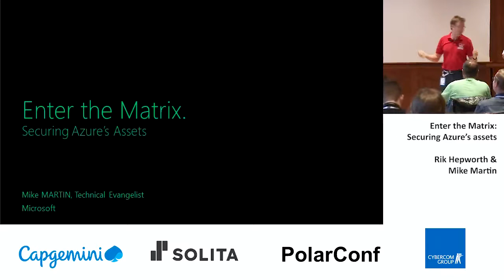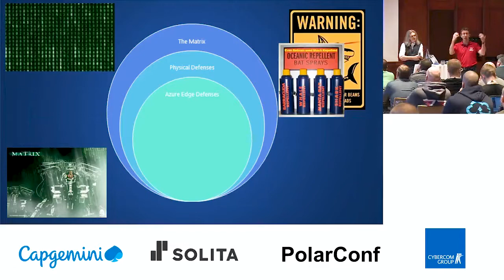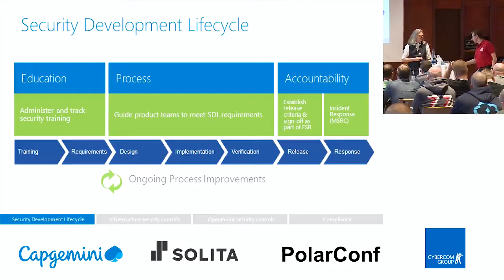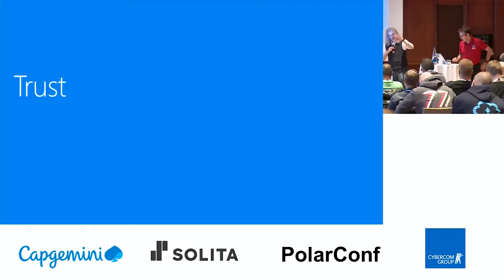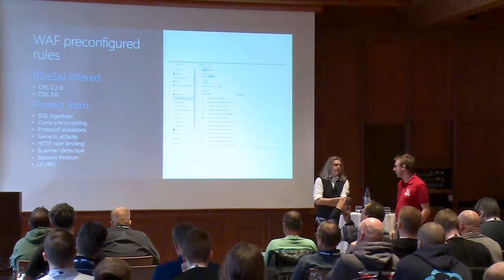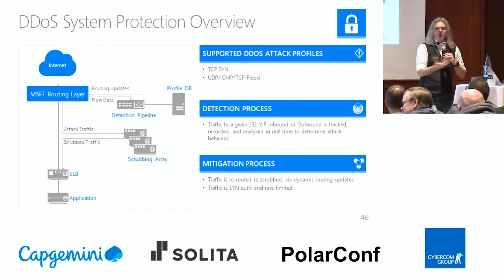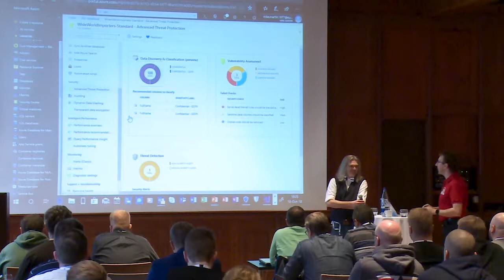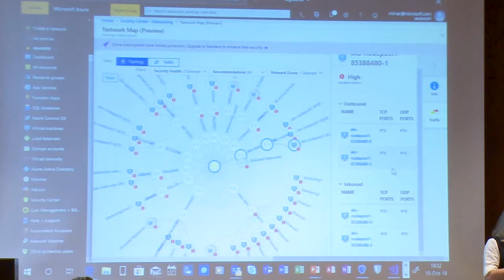PolarConf 2018: Enter the Matrix: Securing Azure’s Assets by Rik Hepworth and Mike Martin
Azure MVP Rik Hepworth and Technical Evangelist Mike Martin discuss Azure Security. The goal of this session is to provide you some guidance and an overview of Azure’s security measures. Expect some PowerShell, Azure architecture and service tweak which can help you settle at ease in your new condominium with panic room.